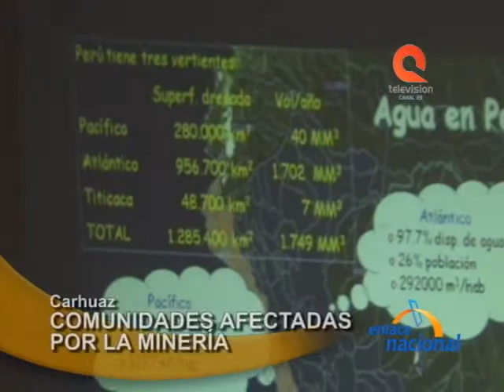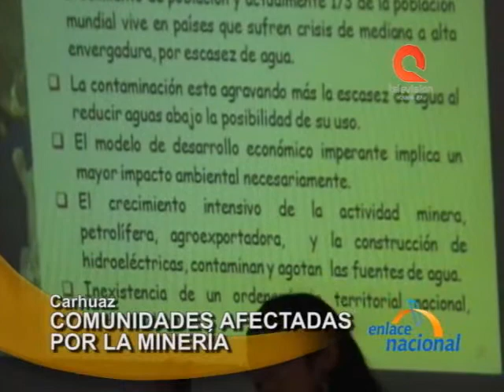Comunidades afectadas por la minería se reúnen en Áncash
En la provincia ancashina de Carhuaz se reunieron integrantes de la Coordinadora Regional de Comunidades Afectadas por la Minería.

Durante la reunión, los participantes abordaron la importancia del agua y cómo este recurso viene siendo contaminado por actividades extractivas.

En el evento se advirtió, por ejemplo, de la situación de Casma y el impacto de la minería informal.

En tanto, se informó que el Frente de Defensa de la Cuenca del río Casma ha venido demandando el respeto a las zonas vulnerables, ya que los relaves de mineras afectan el agua de dicho río.